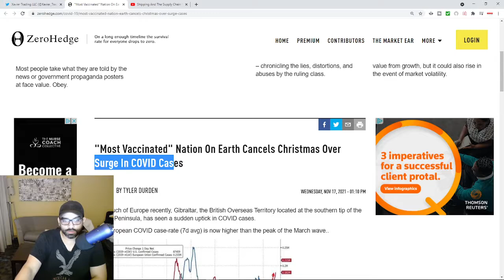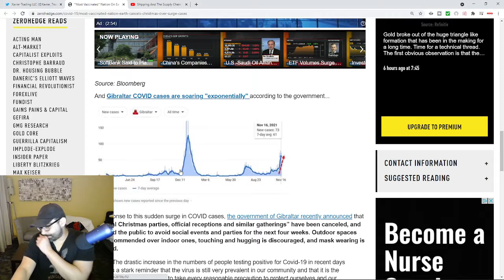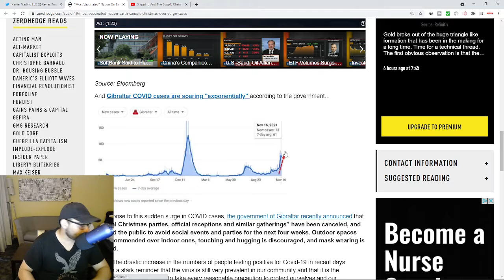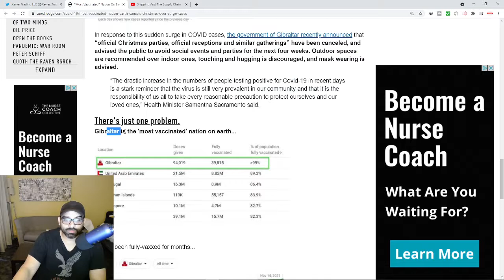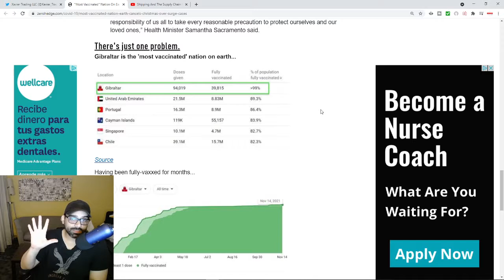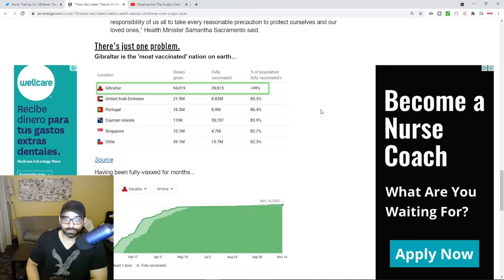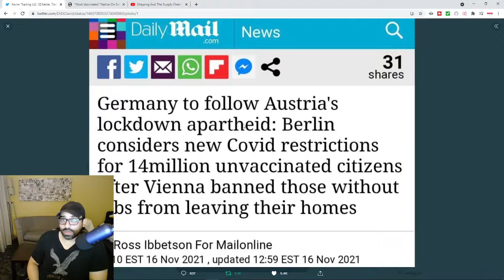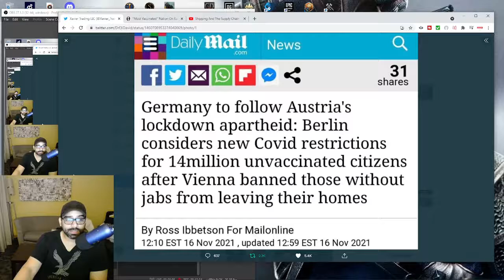The Hedge: "Most Vaccinated" Nation On Earth Cancels Christmas Over Surge In COVID Cases...Shocker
"Most Vaccinated" Nation On Earth Cancels Christmas Over Surge In COVID Cases- The Hedge lets discuss